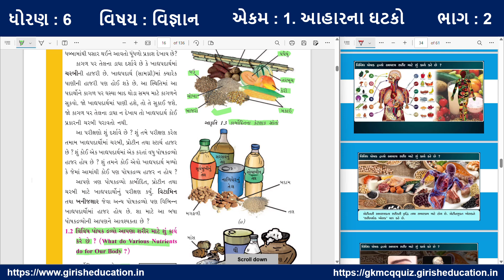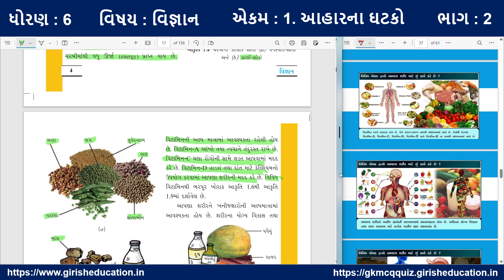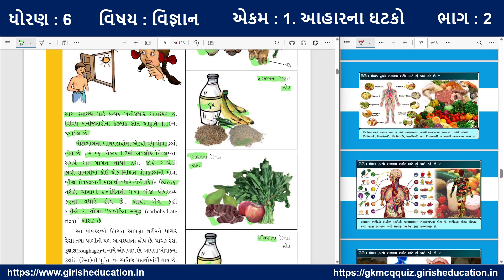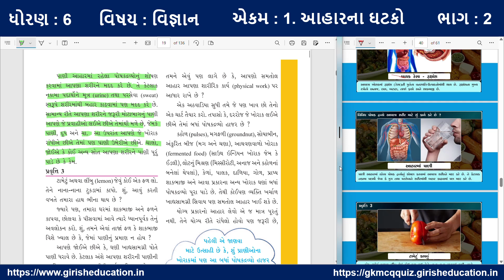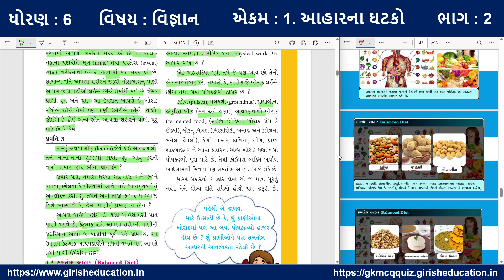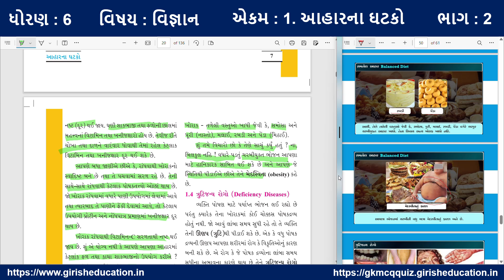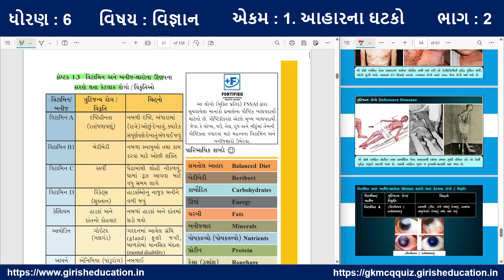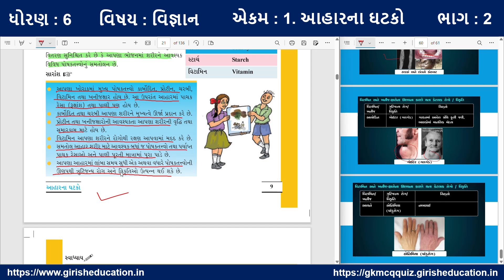ધોરણ 6 વિજ્ઞાન પાઠ 1 આહારના ઘટકો । Std 6 Science Ch 1 Aaharna Ghatko । Girish Education